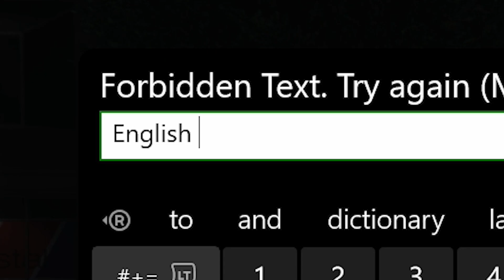I trolled this Tryhard so hard with sticky bombs on GTA 5 Online [Part 2/2]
This tryhard got hit so many times in the face with sticky bombs haha

Thanks again! :)